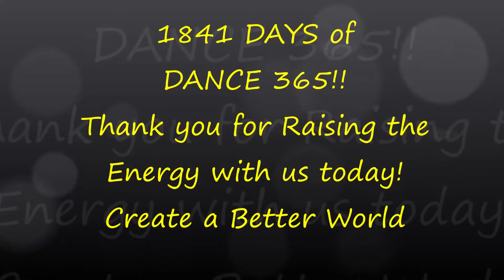GOTTA BE GOOD! DAY 1841 DANCE 365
Hello and thank you for joining us on DAY 1841 of Dance 365! YEAR 6! We Dance EVERY Day to Raise the Energy & Create a Better World. We invite you to Dance Along! Today we are dancing to Gotta Be Good by Ralph's World.